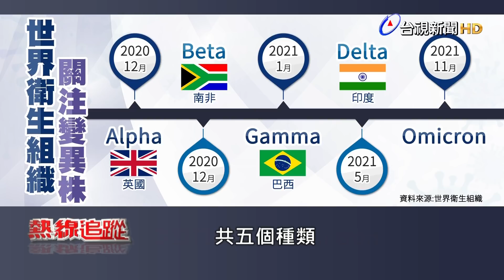Omicron亞型 BA.2傳播鏈台灣現蹤【熱線追蹤】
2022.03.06【熱線追蹤】國內接連出現變種病毒BA.2的傳播鏈，包括從印度染疫回台的女子足球隊、高雄港群聚擴散以及桃園機場航警確診都有蹤跡，而研究指出BA.2是Omicron的亞型變異株，但複製速度比Omicron快1.4倍，再加上它有多個隱藏式的突變位點，很容易造成檢測上的誤判，進而影響防疫。